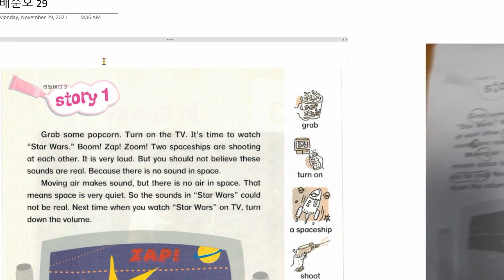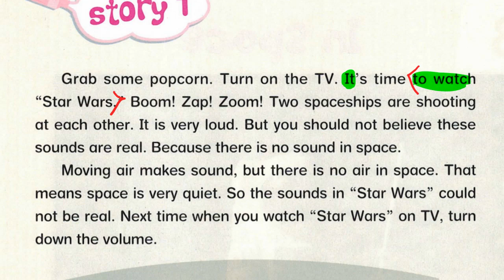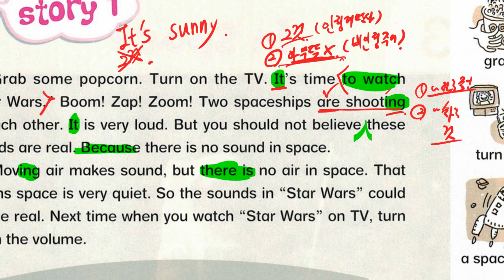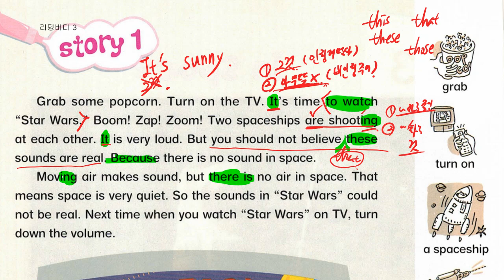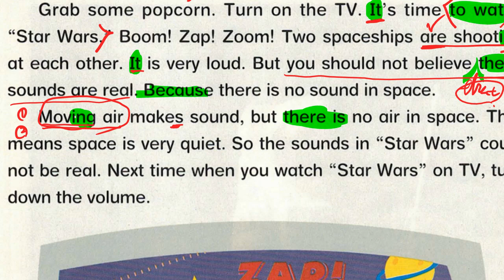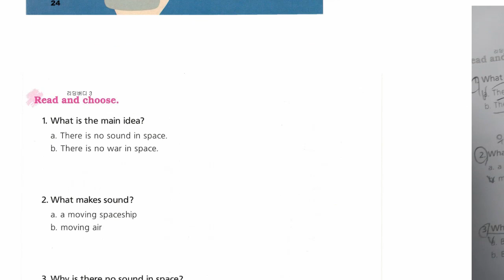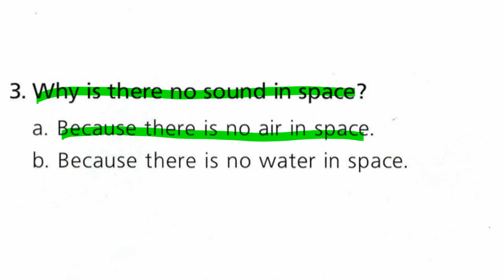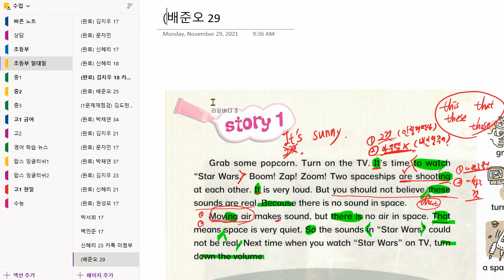배준오 2021 11 29 해설 성취도 확인 성취도 75 재점검 할 것 있음